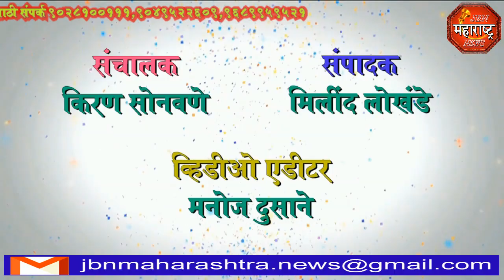jbn maharashtra news jalgaon